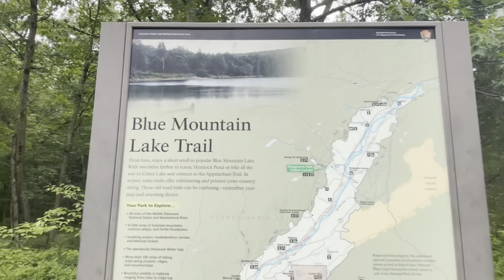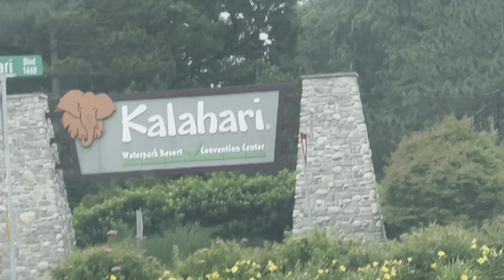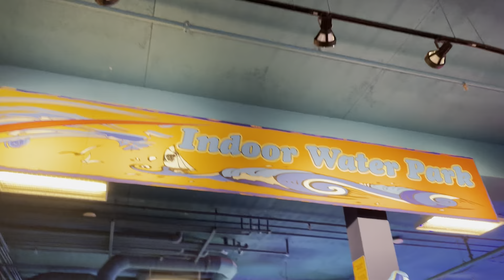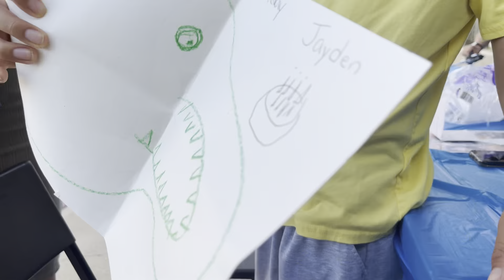fuimos a delaware gap y jayden se metió ala agua 🏊🏊‍♂️ cumpleaños de mi hijo 🎊 fuimos a kalahari